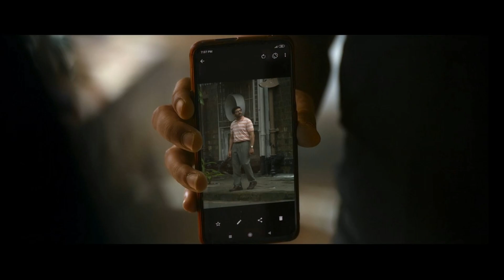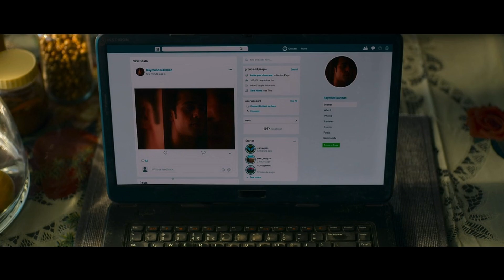Freddy Movie Review/Plot in Hindi & Urdu | IMDb 8.7 | Picture Shaukeens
" freddy movie explained in hindi
freddy explained in hindi
freddy movie review
freddy review
freddy 2022 full movie
freddy official trailer
freddy trailer reaction
freddy movie ending explained
freddy cast
freddy box office collection
freddy full movie
freddy movie songs
freddy movie watch online
Freedy movie hindi mai.